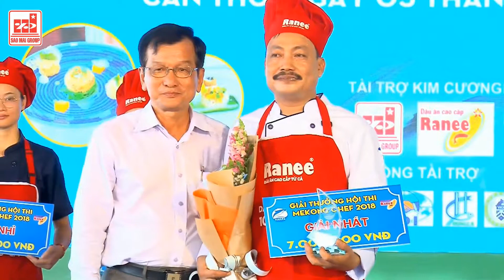Ranee created special values for Vietnamese Tra fish at Mekong Chef